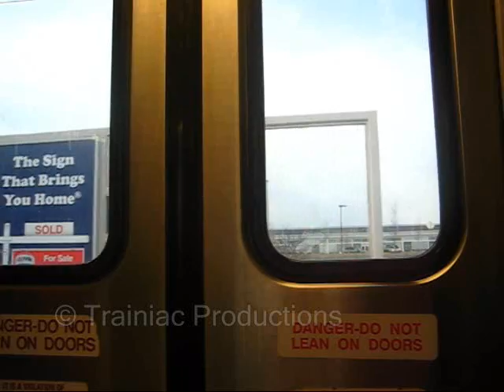Diesels Ruling the NorthEast Corridor! Hamilton / Princeton Jct. Railfanning + 2 ACES Trains!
*Recommended Viewing: Set to High Quality*

Yes, that's right! Trainiac Productions caught TWO New Jersey Transit P40BH locomotives and TWO PL42AC locomotives while railfanning between Hamilton and Princeton Junction Stations! In this action-packed video, you will see everything from P40s to ALP44s; AEM7s to ALP46s! We'll take a ride aboard one of New Jersey Transit's Comet V coaches, getting off at historic Princeton Junction Station. There, we'll see tons of Northeast Corridor action -- most notable of which being a New Jersey Transit ACES (Atlantic City Express Service) train doing an Emergency Brake test ... right in front of our cameras! Sincere thank you to my Grandmother, who braved the bitter cold on this day so we could catch all of these trains. She is one in a million.

So please, relax in a comfortable chair and grab a drink -- because this is one Trainiac Production that you won't want to miss!
[I hope!]

Please Note: This is my first video with narration! Let me know how it sounds!

"Your Home for Delaware Valley Railroad Videos"